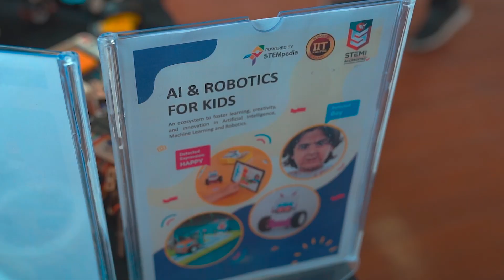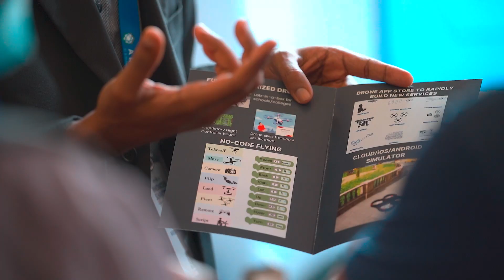ARTPARK Innovation Summit 2022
This summit brought Industry, Academia and the Government under one roof to discuss important topics like how to create next-generation connectivity in rural areas, Health AI for Bharat, Connecting Bharat with Drones, Inclusive learning for the future and building AI and research ecosystem.

The summit thoroughly embraced the theme of 'Connecting The Unconnected' to a build smart, sustainable village economy. For it is only when the digital and physical realms are connected intelligently and robustly, that unimaginable opportunities can be unlocked. AI and Robotics can be harnessed powerfully and dramatically to reshape every sphere of human endeavour: especially transportation, education, employment, and the creation of smart, sustainable villages.

ARTPARK (AI & Robotics Technology Park, is a section 8 company (Not for profit), promoted by IISc with a seed grant of 230 cr from Department Of Science and Technology and Govt. of Karnataka, created to bring Global Industry, Academia, Society and Govt. together for leapfrog innovations in AI & Robotics.